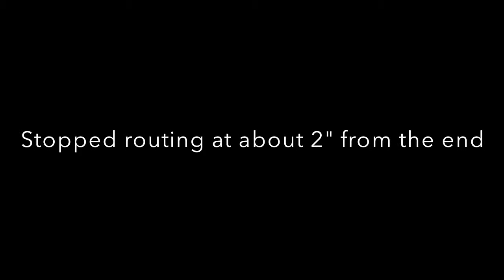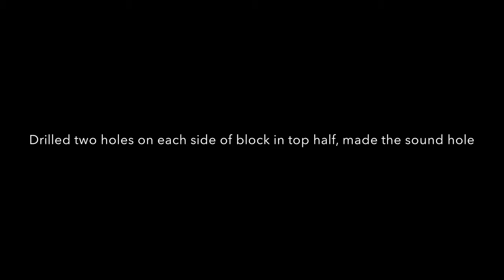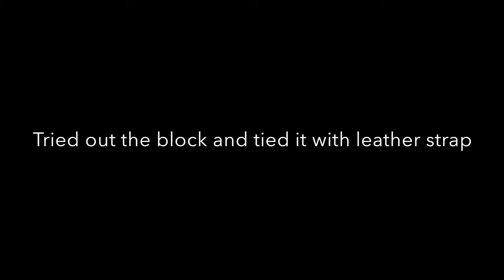How I made a cedar flute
Slide show on how I made a cedar flute. Sorry, no measurements, I prefer to work without them.
Music from Tomas Walker: "Namaste"
to see more of my work for sale